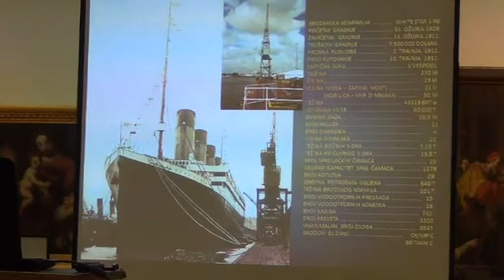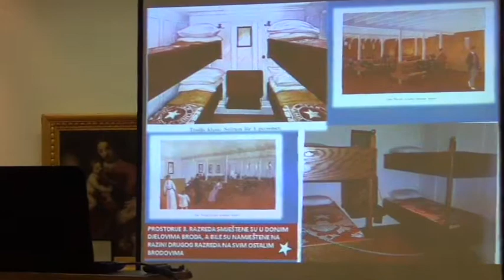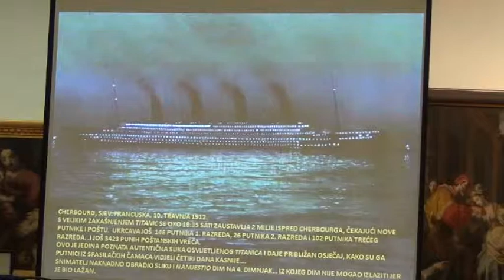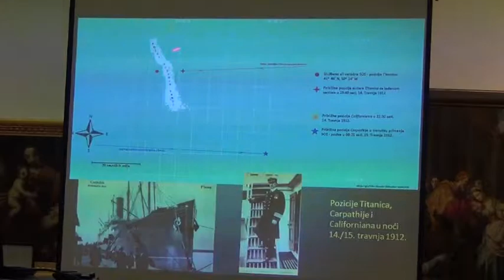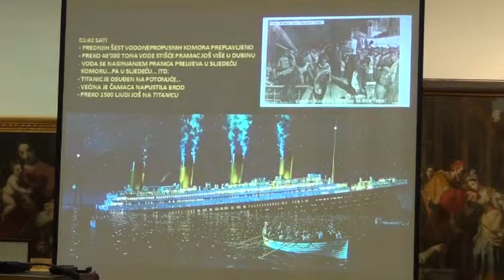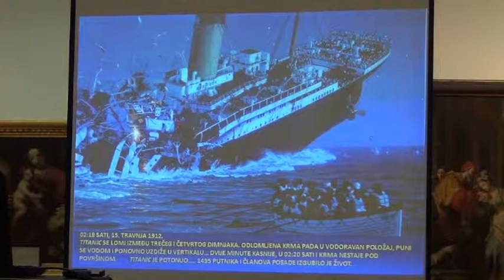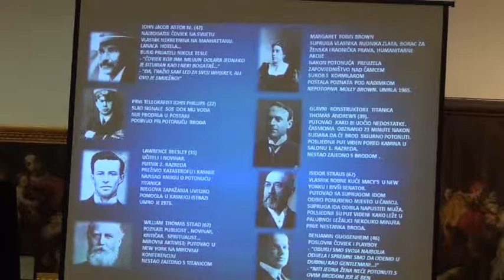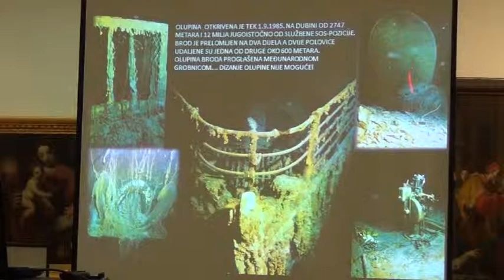Titanik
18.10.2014 u palači Fritzi održano je predavanje Slobodana Novkovića o Titaniku